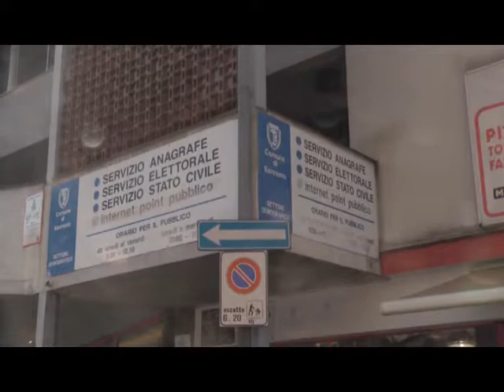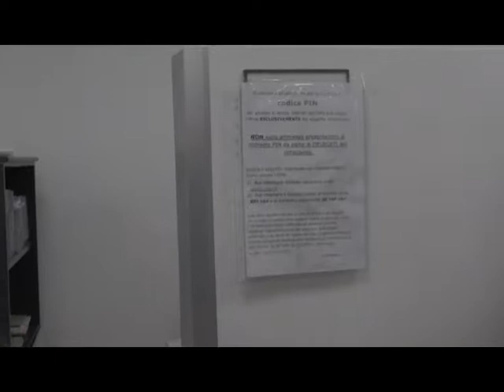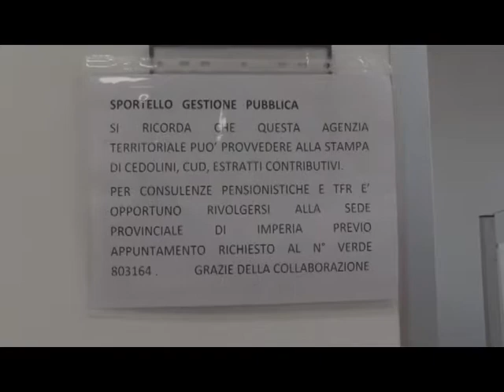LA QUOTA 100 E IL REDDITO DI CITTADINANZA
All'inaugurazione  era  presente anche  il Direttore  regionale  Inps Liguria Paolo Sardi, che  hai  nostri  microfoni ha  anticipato l'impegno  dell'Istituto di previdenza per  affrontare il lavoro  in  vista  dell'avvio  del reddito  di cittadinanza e quello per quota 100.